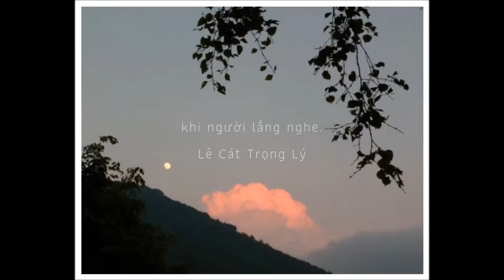khi người lắng nghe || Lê Cát Trọng Lý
Không còn nữa những ngày gian khó
Không còn nữa buồn lo giấu đi trong lòng
Ta được sống thêm một lần nữa, tựa như giấc mơ.

Khi người đến ân cần yêu thương
Ta được thấy ngày mai sáng tươi muôn màu
Ta được sống bên trời thơm ngát, đẹp như giấc mơ.

[Chorus]
Cám ơn người đã lắng nghe ta, dìu ta bước đi
Cám ơn người đã thấu hiểu ta nghìn muôn khó khăn
Phút giây này ấm áp bên gia đình, bình an biết bao
Phút giây này, ta khóc trong vui mừng,
Lời ca cất lên trong màn đêm.